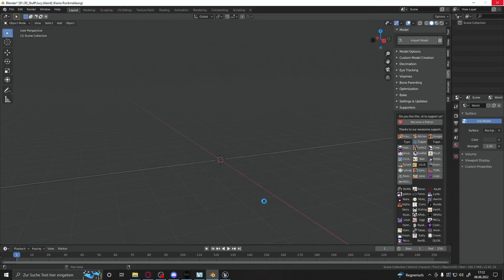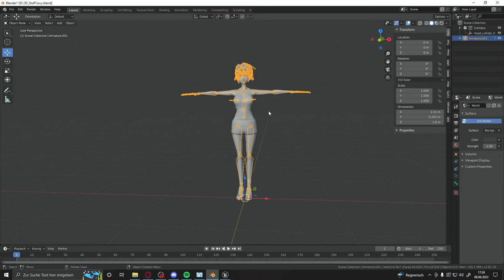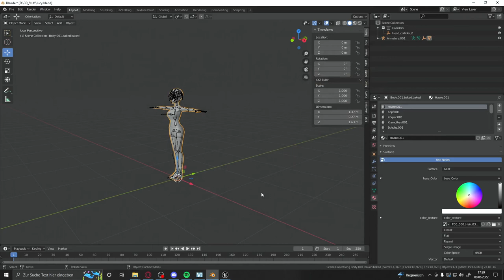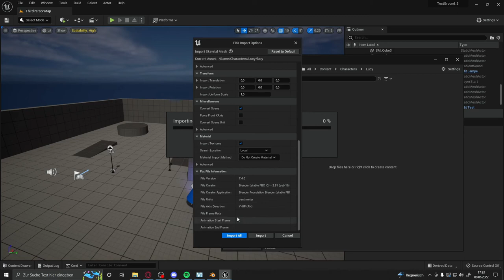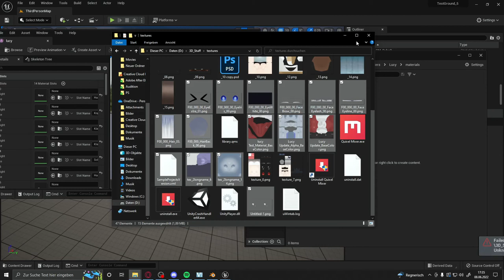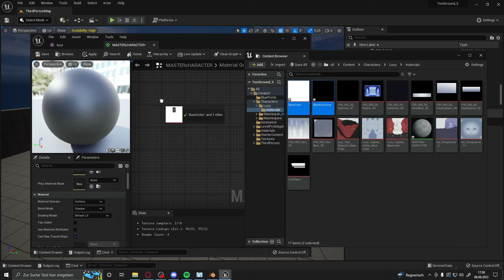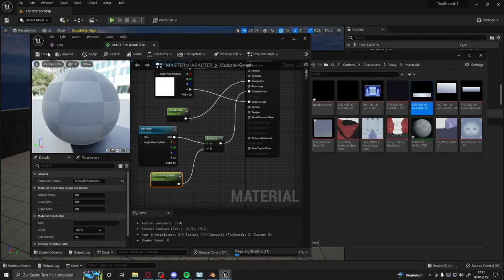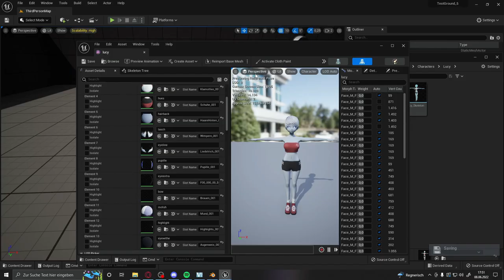Unreal Engine 5 Tutorial Deutsch - Rigged Charakter importieren (Vorbereitung Retarged Tool)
Wie versprochen werde ich euch in dieser Reihe zeigen wie die neuen Retarged Tools in der Unreal Engine 5 funktionieren. In diesem Part werde ich euch zu erst Zeigen worauf man achten sollte wen man ein neues fbx Modell in die Unreal Engine importieren will und was man vorbereiten sollte.

Kapitel
00:00​​ - Intro
02:20 - Blender Vorbereitung
08:30 - Import Mesh + Texturen
13:45 - Material Master + Instanzen
19:40 - Letze Worte